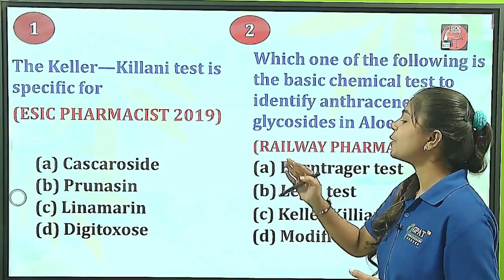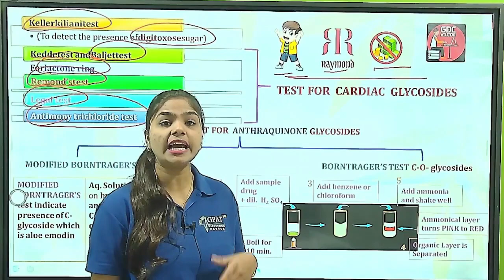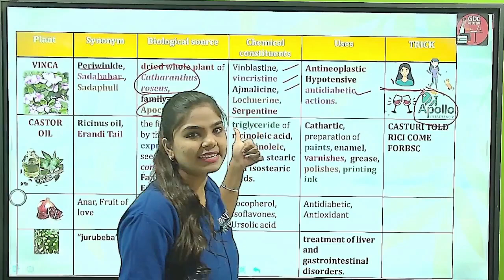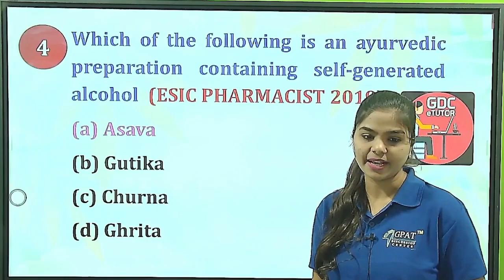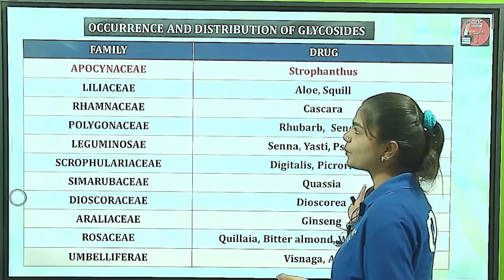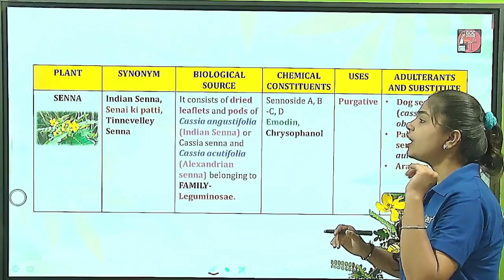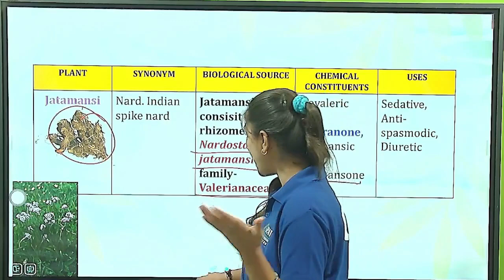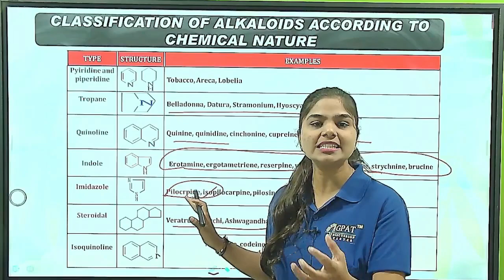पिछले PHARMACIST EXAM मे पूछे गए QUESTIONS | RAILWAY | ESIC | DSSSB PHARMACIST